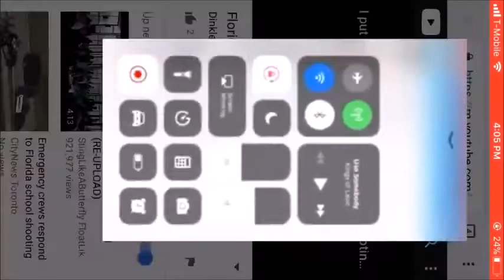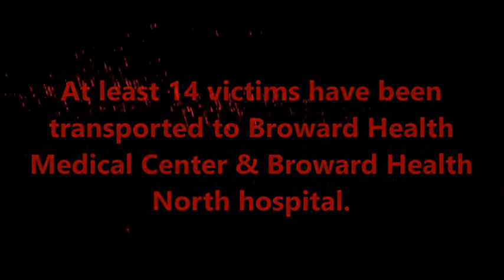17 killed in Florida school shooting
17 killed in Florida school shooting
17人在佛罗里达学校枪杀中丧生
17 tués dans le tournage de l'école de Floride
17 getötet in Florida Schulschießen